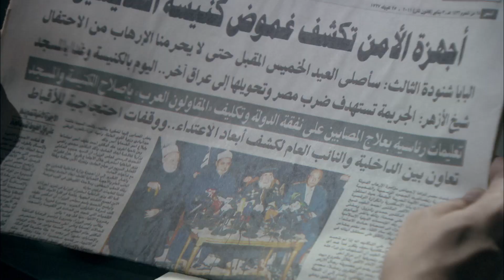مسلسل كريم عبد العزيز 2023 - الحلقة |18